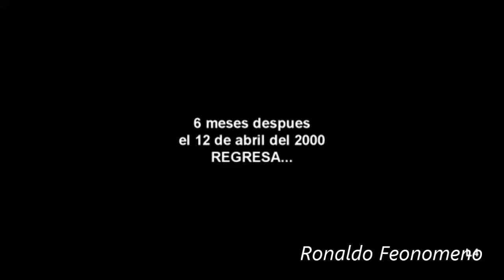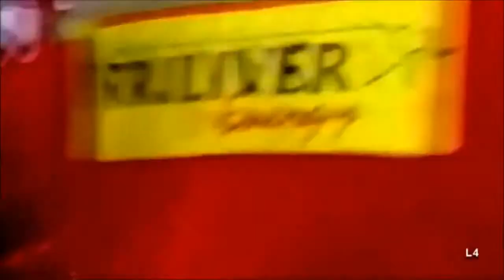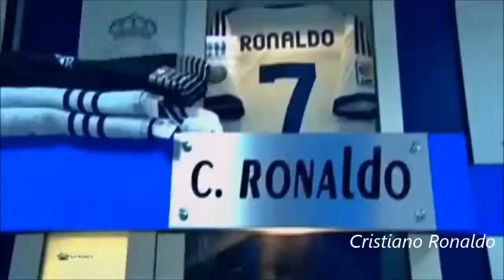Ronaldo Feonomeno vs Cristiano Ronaldo♥ ♥ Legends Forever ● The Movie●Home HD 720p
مقارنة بين الدون والظاهرة البرازيلية رونالدو نازاريو
قناة مخصصة لجميع الرياضات و كل احدث الفديوهات